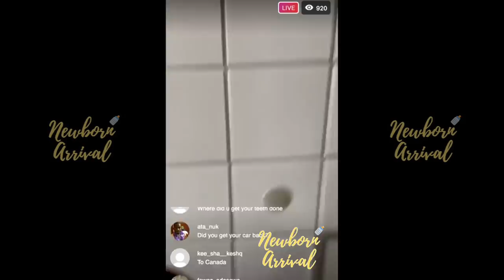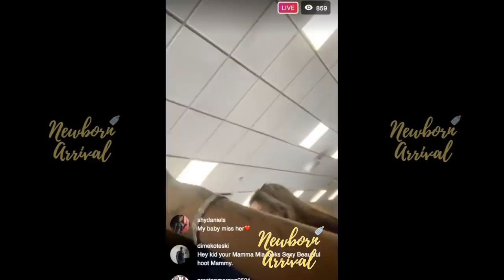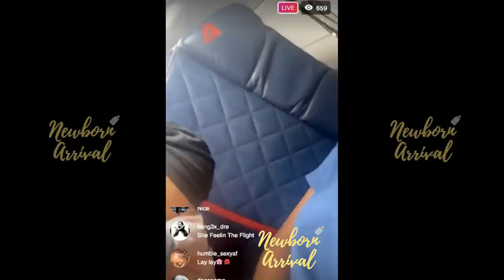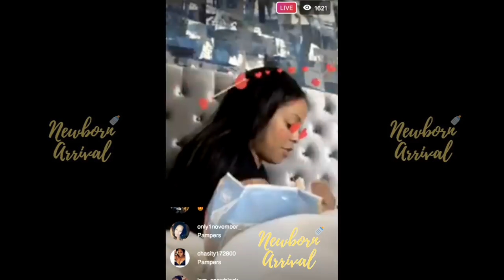Alexis Skyy & Baby Alaiya Get Flewed Out To See Fetty Wap! ✈️